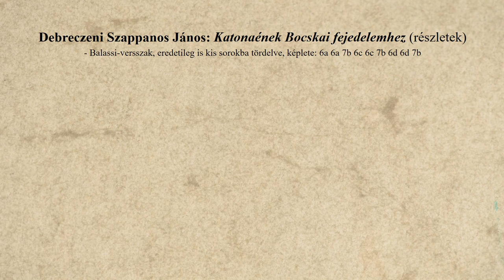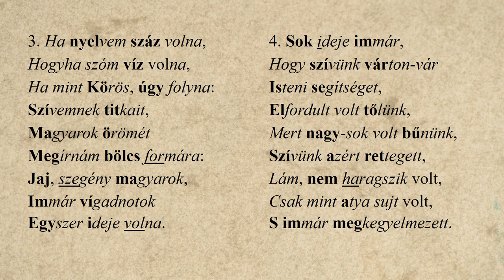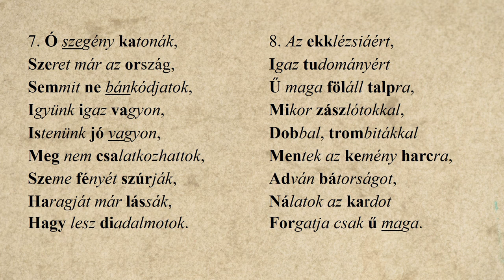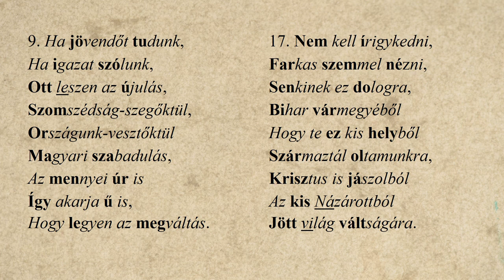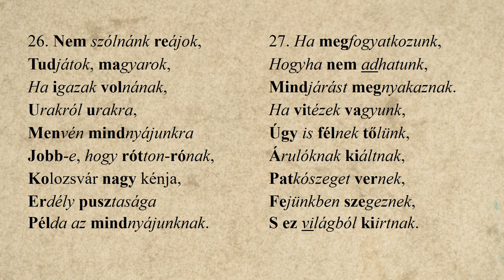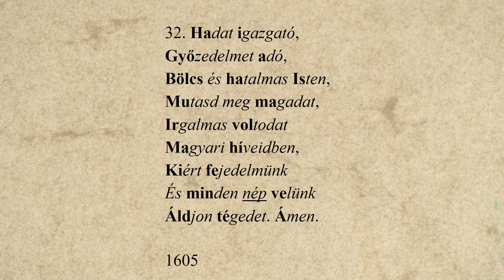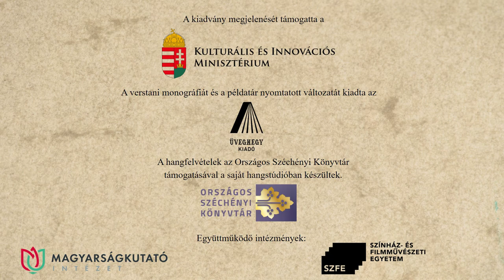13. Debreczeni Szappanos János: Katonaének Bocskai fejedelemhez – Simon Péter előadásában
Debreczeni Szappanos János: Katonaének Bocskai fejedelemhez című versét Simon Péter recitálja. A hangfelvételt Solymosi Ákos készítette az Országos Széchényi Könyvtár hangstúdiójában, a versvideó létrejöttében közreműködtek a Történeti Fénykép- és Interjútár munkatársai.